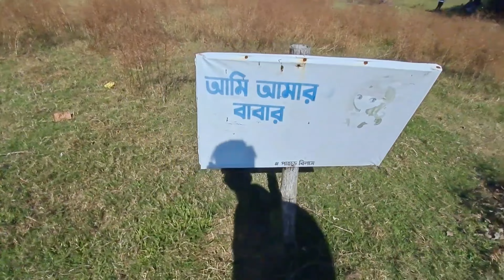Sylhet To Sunamgonj Tour | With Sylhet Bikeing Communti (SBC) | Vlog 01 | Toufek Tomal.| Vlog No:6